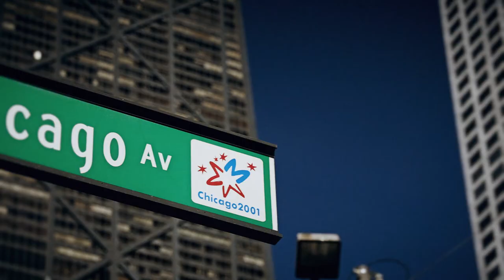Dave Pearce chats to Rocky Jones (DJ International) - Episode One !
Dave Pearce, British Dance/Electronic legend, connected with Rocky Jones to discuss the history and formation of 'DJ International Records'.